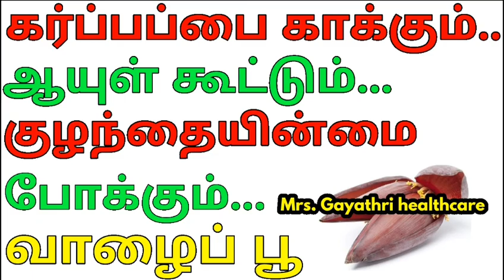வாழைப் பூ பயன்கள் | Banana flower benefits | Pregnancy symptoms | Pregnancy Tips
வாழைப் பூ பயன்கள். seekiram karbam aaga tips.இரும்பு சத்து அதிகம் நிறைந்த உணவுகள்.. Pregnancysymptoms MrsGayathrihealthcare பாதாம் சாப்பிடுவதால் கிடைக்கும் நன்மைகள்.Normal Delivery Tips in Tamil .மாதுளம் பழத்தின் மருத்துவ குணங்கள்.
உடலில் இரத்தம் அதிகரிக்க சாப்பிட வேண்டிய உணவுகள்.
Seekiramkarbamaaga viraivilkarbamtharikkatips pregnancytipsintamilகர்ப்பக்கால உணவு முறைகள் | கர்ப்பக்காலத்தில் சாப்பிட வேண்டிய உணவுகள் | foods during pregnancy tamil
இயற்கை முறையில் கருவை கலைத்திடும் உணவுகள். கர்ப்பிணிகள் பராமரிப்புகள்